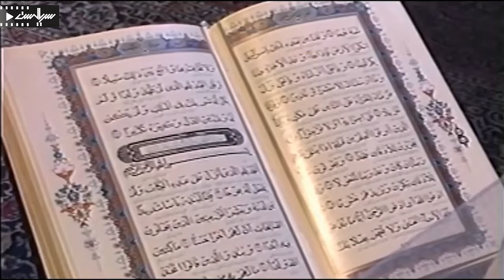فرهاد اصلانی در سریال ایرانی خانه در آتش - قسمت 6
Serial  Khane Dar Atash - Episode 6

برای تماشای قسمت های بعدی سریال خانه در آتش بر روی لینک زیر کلیک کنید:
خلاصه داستان سریال خانه در آتش:
خانواده‌ای در آرامش و رفاه مشغول گذران زندگی است. پدر خانواده تصمیم می‌گیرد دست به قاچاق مواد مخدر بزند و با این تصمیم، خانواده را دچار مشکلات زیادی می‌کند. با درگیر شدن سایر اعضای خانواده در این بلای خانمان‌سوز، دیگر آرامش از آن خانه رخت برمی‌بندد و …

بازیگران:
شهلا ریاحی, رحمان مقدم, رفیع مددکار، گیتی معینی, منوچهر حامدی، پروین سلیمانی, محمود بصیری، رضا صفایی‌پور، جمشید شاه‌محمدی، فرحناز منافی ظاهر، منوچهر والی‌زاده، فرحناز مهر، مظفر سلطانی، فرهاد اصلانی، مرتضی نیکخواه، صفر کشکولی

کارگردان: علی نقی‌لو
ژانر: خانوادگی، اجتماعی
Synopsis:
A family is busy living in peace and prosperity. The father of the family decides to start drug trafficking and with this decision, the family faces many problems. With the involvement of other family members in this house-burning calamity, peace disappears from that house and...

Cast:
Shahla Riahi, Rahman Moghadam, Rafi Madadkar, Giti Moini, Manouchehr Hamedi, Parveen Soleimani, Mahmoud Basiri, Reza Safaipour, Jamshid Shahmohammadi, Farhanaz Manafi Zahir, Manouchehr Valizadeh, Farahanaz Mehr, Mozafar Soltani, Farhad Aslani, Morteza Nikkhah, Safar Kashkouli.

Director: Ali Naghiloo
Genre: Family, Social